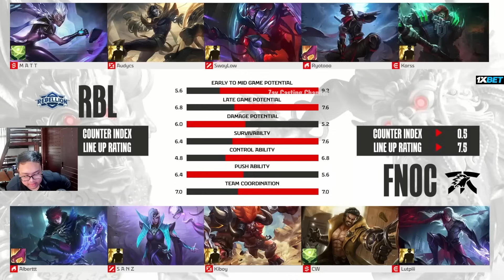[Game - 2] REBELLION ESPORTS vs FNATIC ONIC | MPL ID S14